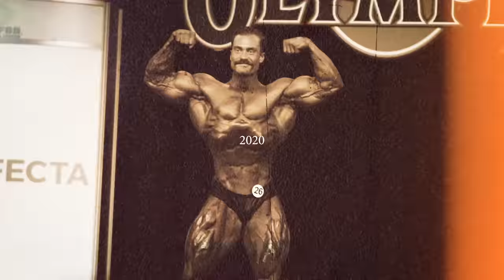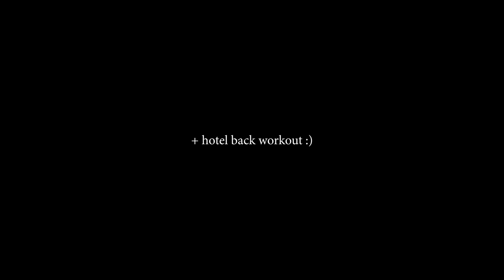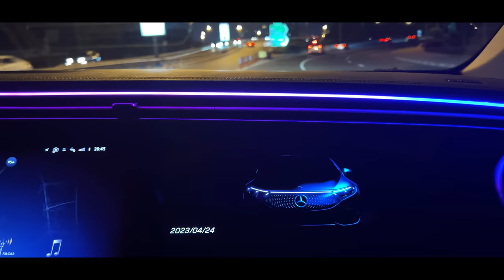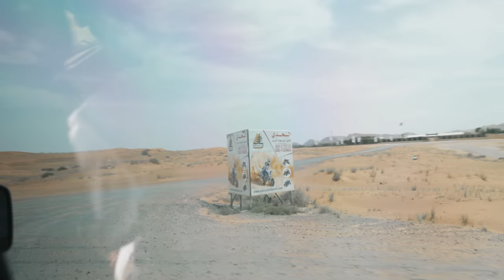DESERT RACING IN DUBAI | HOTEL WORKOUT